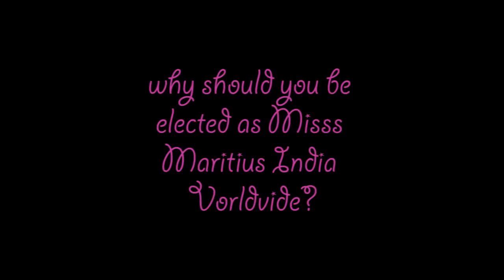Misss Maritius India Vorldvide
Parody of the Miss India Mauritius Worldwide pageant